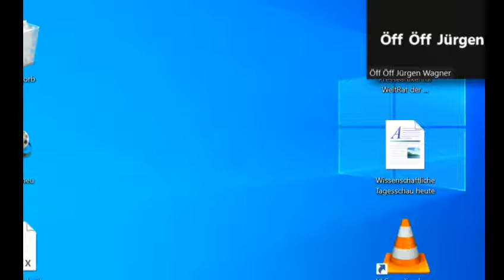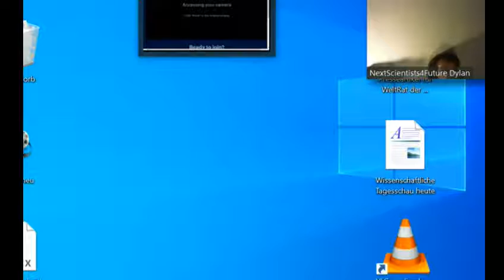NEW World Economic Forum DerNeueRundeTisch: NeS4F Weltrat plädieren PRO Gemeinwohl-Ökonomie +GWO+GWL